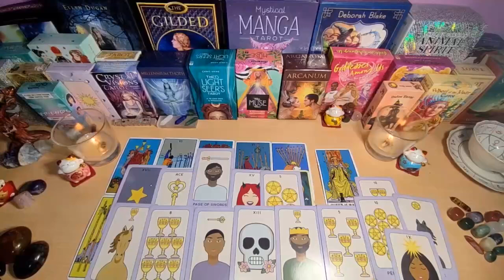SCORPIO💥THEY BREAK DOWN THE DOOR OF YOUR HOUSE🚪THIS IS VERY LOUD🌟OCTOBER 2024 TAROT LOVE READING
Scorpio Love
Scorpio 2024
Scorpio today
Scorpio SEPTEMBER
Scorpio 2024